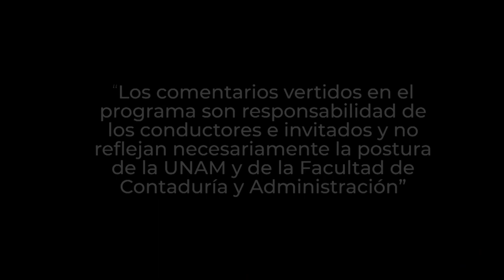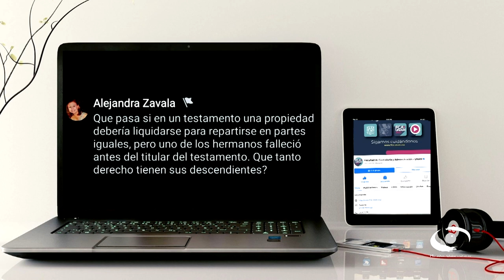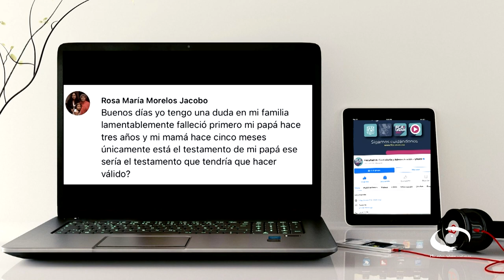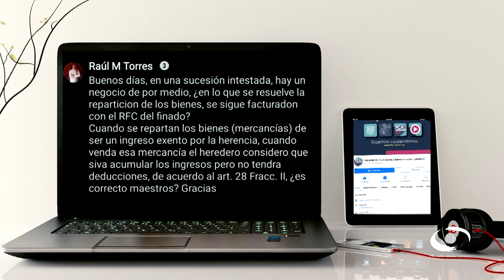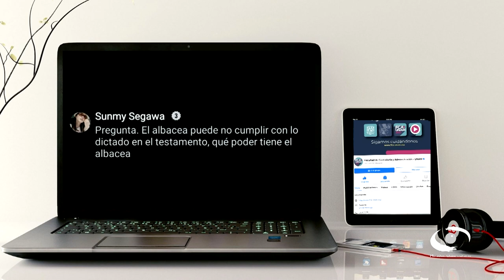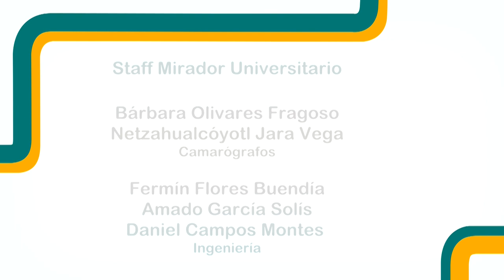Sucesión patrimonial y testamentos | 01 NOV 23 | Consultorio Fiscal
En este programa un notario nos lleva de la mano en el proceso a seguir a la hora de realizar la sucesión patrimonial. Aclara que esta se trata de un ejercicio individual donde se considera: cuánto repartir, a quién repartir, cuándo repartir y las repercusiones en la vida familiar y empresarial.

Aclaran que la sucesión testamentaria se da por voluntad del testador, el cual dispone de todo o parte de sus bienes y lo manifiesta a través del testamento. La herencia es la sucesión en todos los bienes del difunto y en todos sus derechos y obligaciones que no se extinguen por la muerte. Mencionan la importancia de saber que ambas requieren de tratamiento y trámites fiscales que se tienen que efectuar, cuando ocurre el fallecimiento de una persona con obligaciones fiscales ante el SAT, lo cual le repercutirá en un sin número de problemas para los familiares, en caso de no encontrarse al corriente de sus obligaciones tributarias

Transmisión: 01 de Noviembre 2023 por Canal 22.1 | 11 de Diciembre 2023 por TVUNAM

Conducción: L.C. y E.F. Miguel Angel Martínez Uc
Invitado: Notario Alejandro Pedraza
Coordinación académica: Dr. José Ricardo Méndez Cruz
Productora de Fiscal.con:  Miriam Alejandra Jiménez García
Realización: Nancy Audelo Mendoza
Idioma: Español
País: México